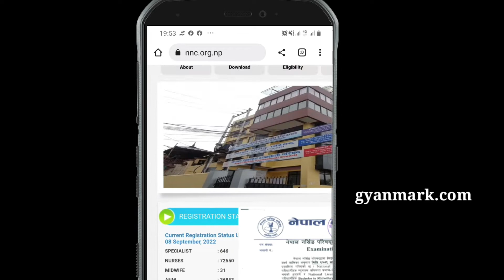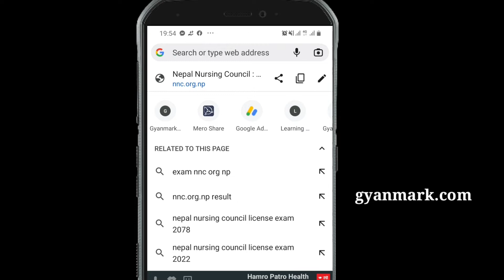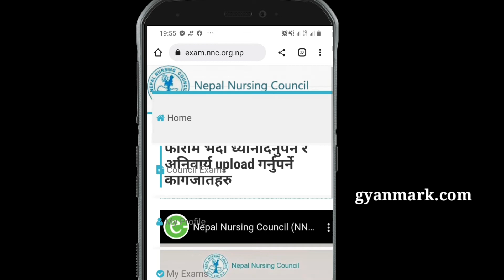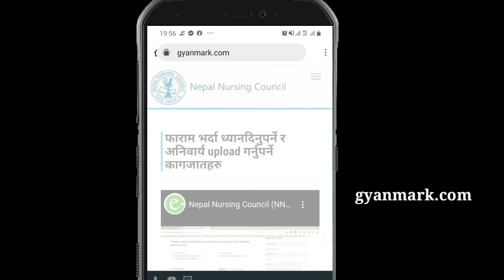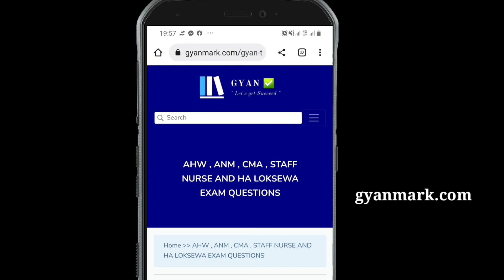Nepal Nursing Council License Exam 2079 Online Form Registration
nursing license exam 2079 online form
nursing license exam online form
nursing license exam 2079 online registration process